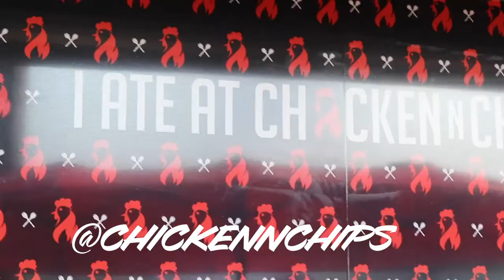BEST ROTISSERIE IN L.A. CHICKEN N CHIPS ft. @tffny.eats|Saiko Food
THE BEST ROTISSERIE CHICKEN FOOD AT CHICKEN N' CHIPS! Coming in HOT with these rotisserie sandwiches, wraps, and combos that change the whole chicken game! Tiffany and I had such a great time eating this food that's filled with great stuffing and sauces, you'll be so surprised by their tastes, it's almost like Thanksgiving in one bundle!